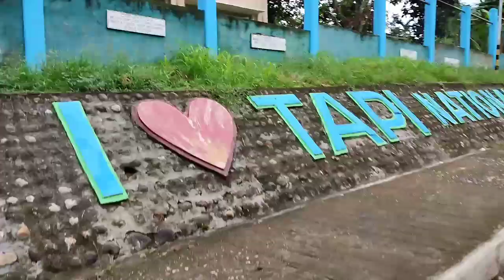WALKING #9 TAPI TO TRANGKAHAN/DAMI KAYO MAKIKITA PANOORIN